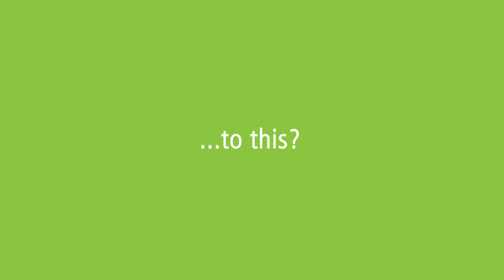Best Way to Maintain Terrazzo Floors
FlexPAC was asked what the best method was to restore and maintain our customers terrazzo floors. To answer that question we first needed to perform a test using 3 prominent methods. The school was then able to see what best fit their budget, their capabilities and matched their desired results.